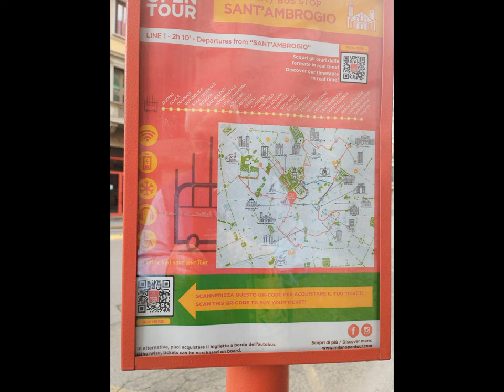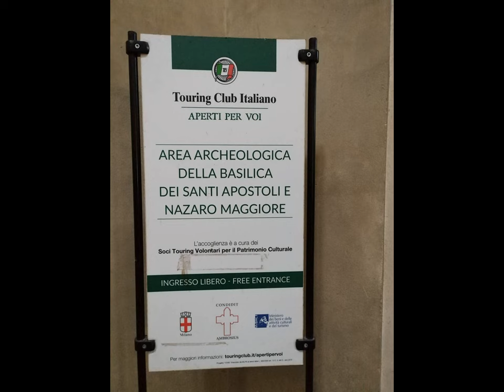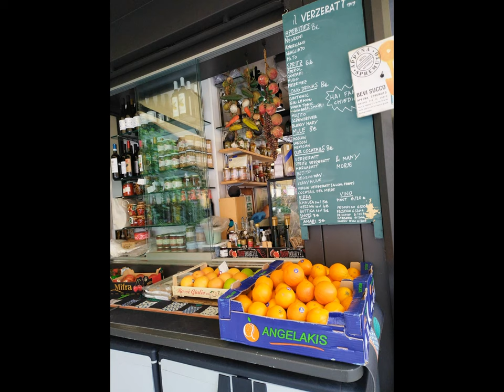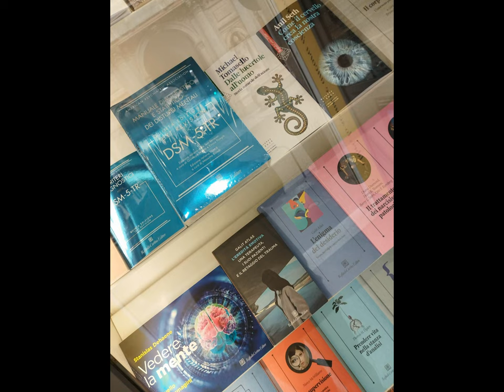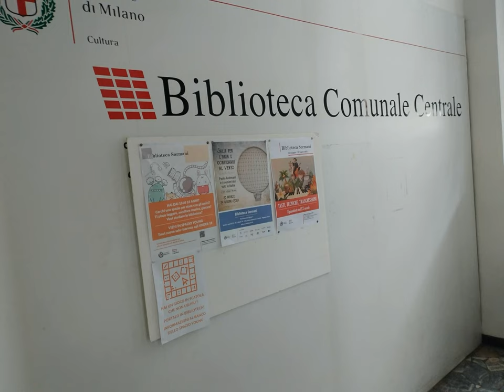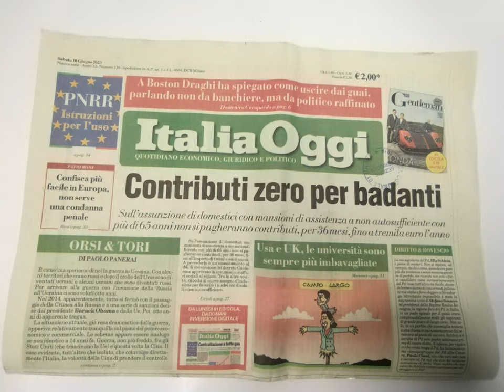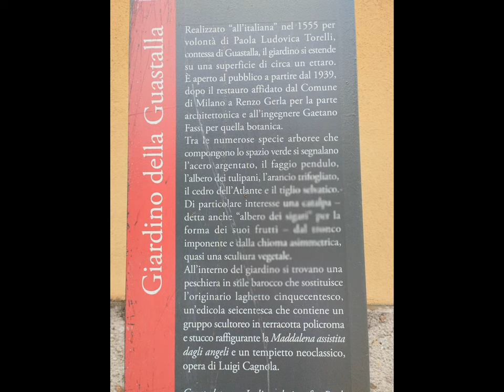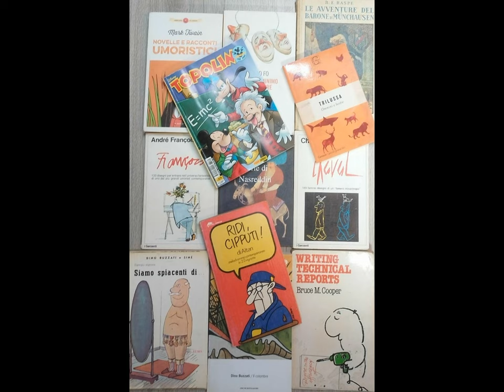MI Hémérothèque Livres de Chevet et al. [by Sergio Conegliano]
# Hémérothèque Livres de Chevet et al. [by Sergio Conegliano]